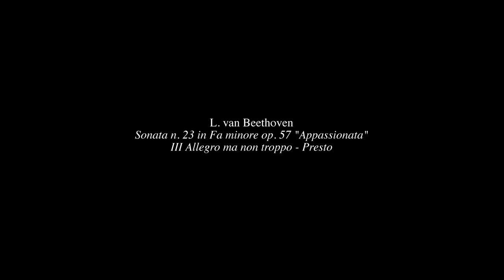PianoEchos "15 - Vincenzo Balzani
PianoEchos. Settimane Pianistiche internazionali in Monferrato
XII edizione
6 settembre 2015
3° movimento della Sonata n. 23 in Fa minore Op. 57 "Appassionata"
di L. van Beethoven preceduto da una presentazione del M° Balzani.